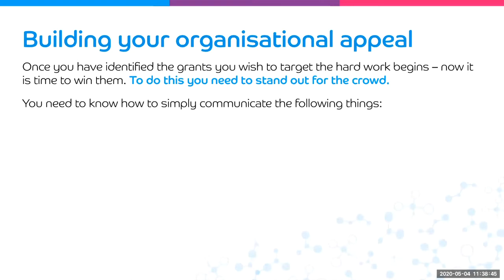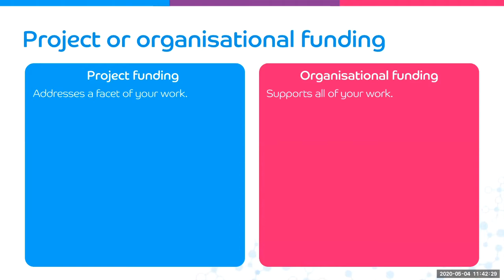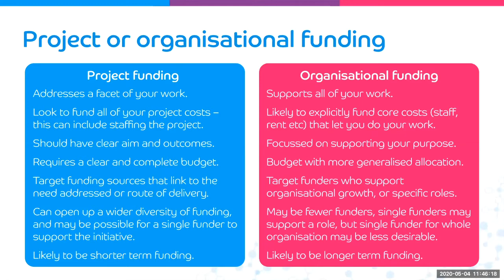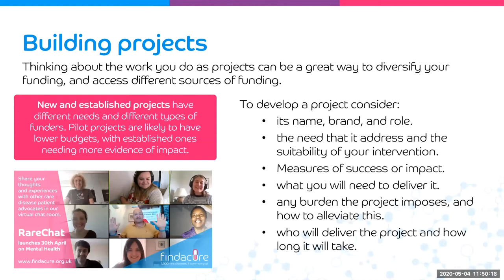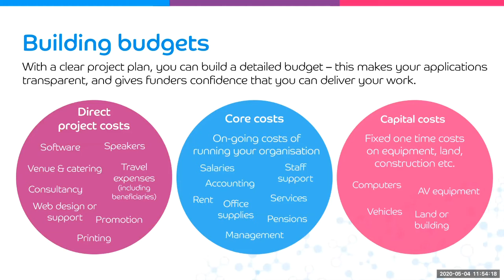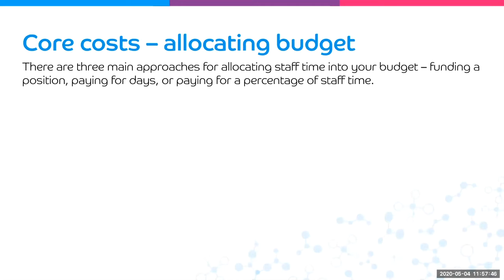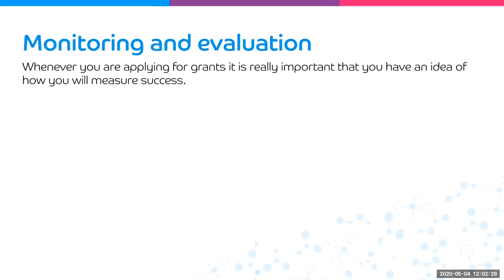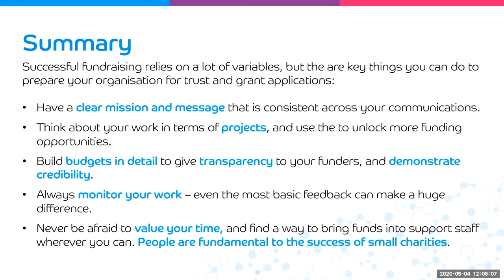Setting yourself up for fundraising success - Rick Thompson (session one)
Getting your work ready for funding applications - Rick Thompson, CEO, Findacure

This presentation was recorded as part of Findacure's 'Setting yourself up for fundraising success' online workshop 4th-6th May 2020.